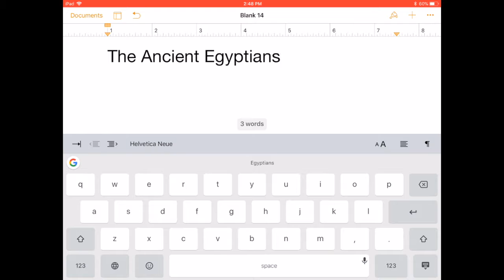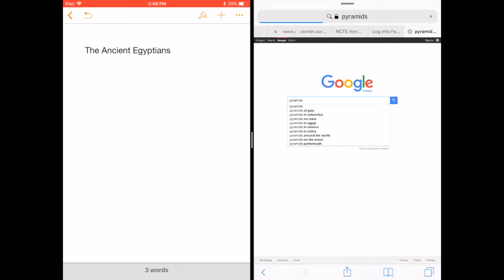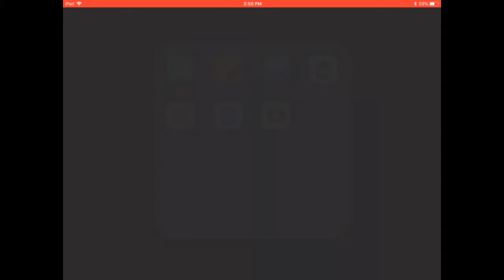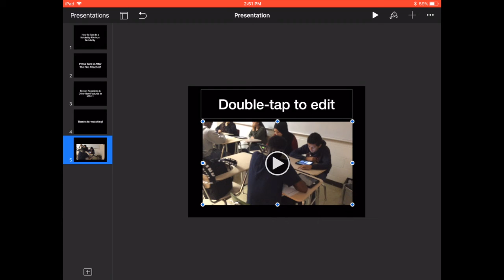iPad Basics: Drag and Drop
With iOS' recent update, they've made some really cool changes. One of them is the ability to drag and drop.